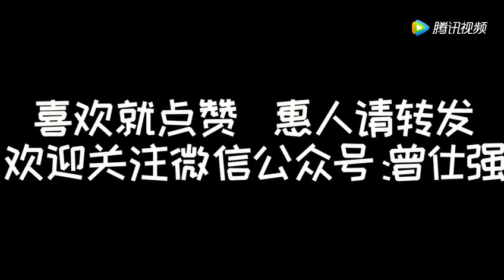曾仕强：路边遇到乞丐要不要给钱？会用我这招，保你永远不上当！